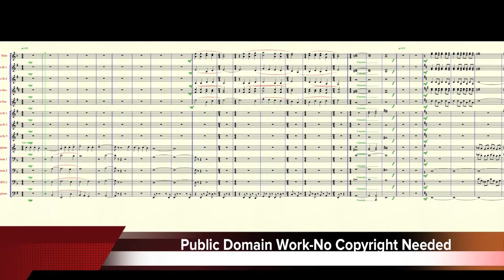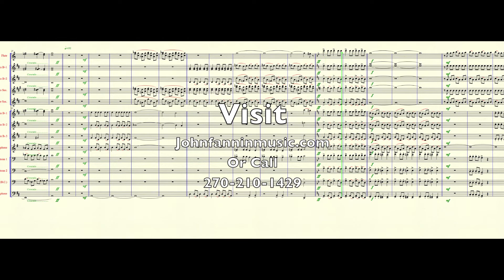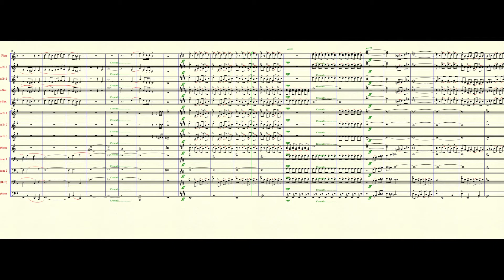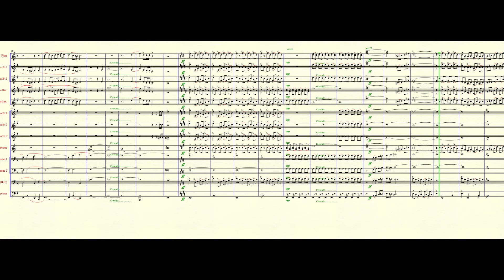Russian Easter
A great work for any marching band show!